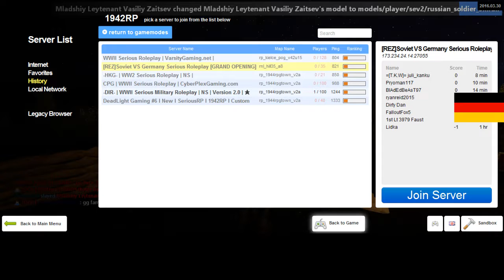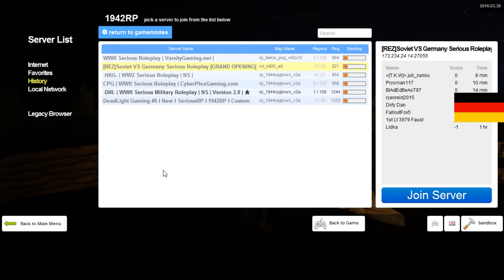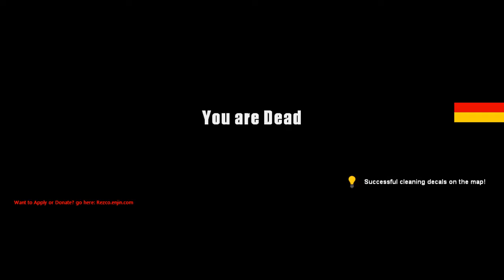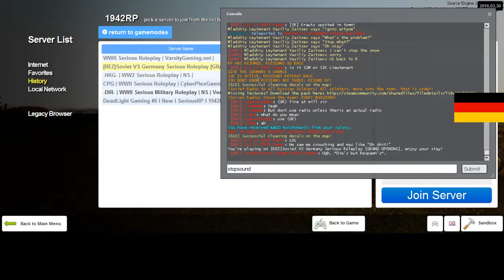REZ 1942RP German Diaries 2 4